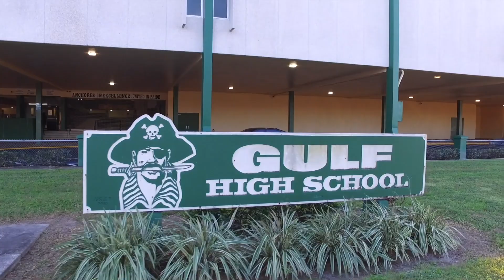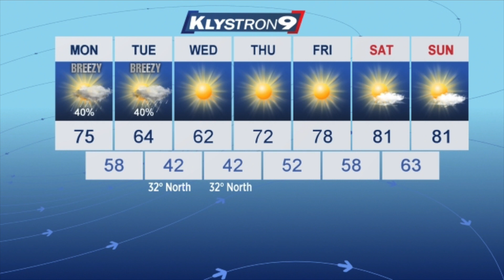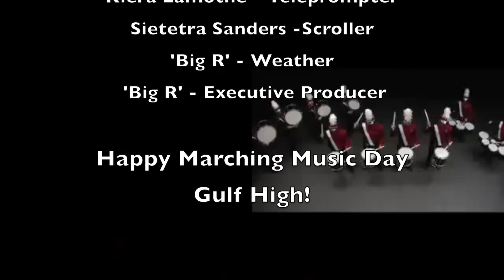Gulf High Morning News - 3/4/19